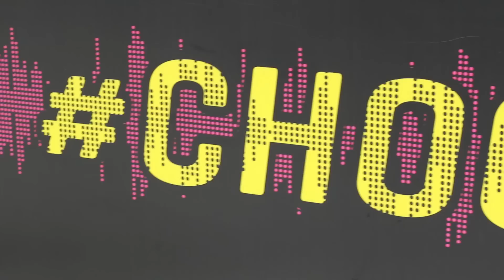F4L na Copa Tricks - Desafio contra Nenê (meia do Vasco da Gama)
O F4L esteve na Copa Tricks, evento organizado pela PUMA, e teve a oportunidade de chamar o Nenê, meia do Vasco, para dois desafios! Quem será que saiu melhor na disputa? Assista ao vídeo e descubra!

- Snapchat: fut4linhas | felippepalermo | bellarotta
- Instagram: @futebolnas4linhas | @isabellarotta | @felippepalermo
- Twitter: @RafaSouto01 | @Felippe08 | @BellaRotta | @LeoUsui